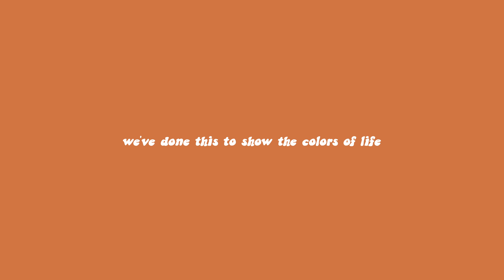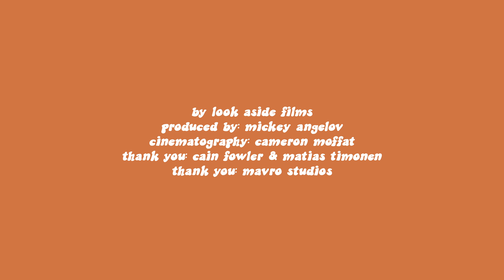locking a one night stand out of your apartment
Season 2, Episode 8: CLEAN
Story by: Niya Noneva

Niya prefers drinking tea.

On this show, random individuals sit on a couch and tell a story completely of their own choosing. We’ve created this to emphasise the colors of life and prove the mundane does not exist!